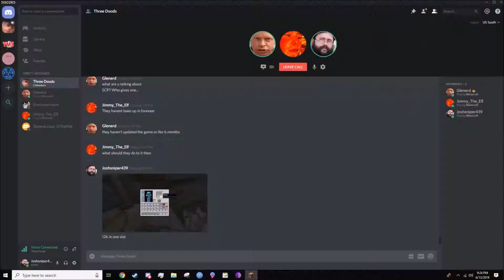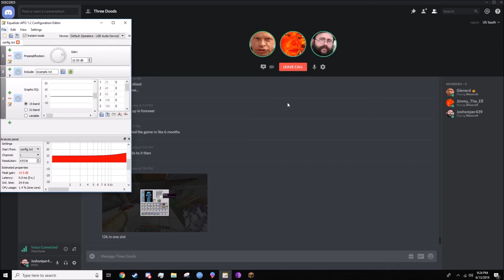How Does Mending Work?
"It just fucking works, what do you think?"